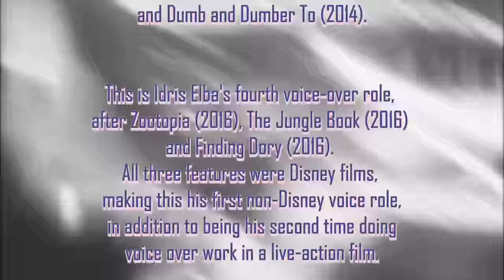Sonic the Hedgehog 2 Trailer Reaction Mashup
After settling in Green Hills, Sonic is ready for more freedom, and Tom and Maddie agree to leave him home while they go on vacation. But, no sooner are they gone, when Dr. Robotnik comes back, this time with a new partner, Knuckles, in search for an emerald that has the power to both build and destroy civilizations. Sonic teams up with his own sidekick, Tails, and together they embark on a journey to find the emerald before it falls into the wrong hands.

Writers: Pat Casey(screenplay by), Josh Miller(screenplay by), John Whittington(screenplay by)
Stars: Ben Schwartz(voice), Idris Elba(voice), Jim Carrey, Tika Sumpter, James Marsden, Natasha Rothwell

Bitcoin: 3BazEfCwp7284FBjUv4yUbBMT8iuo5uLzC
Ethereum: 0xE262f0ea2710F0d584909E4aD845C23B5C135064
Litecoin: MAoy8tTP2HVqxnvdpZYNH2qqHb2VnLSdLb